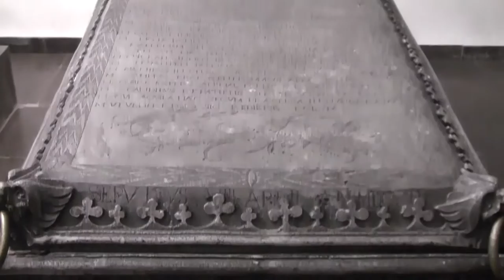Litwa - ujście Niemna, Kiejdany, krypta z grobami Radziwiłłów, kościół karmelitów i kartacze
Wycieczka Sambia - Żmudź, Obwód Kaliningradzki - Litwa.
Program dzień piąty: Litwa: ujście Niemna, przylądek Vente i Kiejdany zbór luterański, krypta z grobami rodu Radziwiłłów, drewniany kościół karmelitów i Żubryn kartacze
29 września 2013 roku.